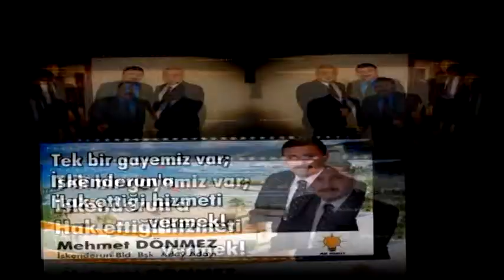mehmet dönmez mahalle toplantıları